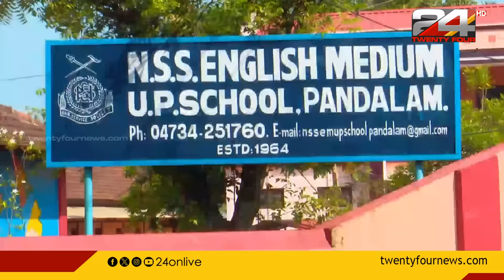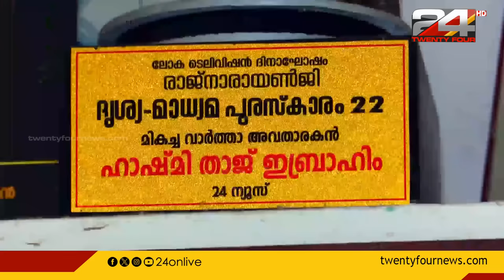ഹാഷ്മി വിശേഷങ്ങളുമായി നാട്ടുകാരും വീട്ടുകാരും; പന്തളത്തെ വർത്തമാനങ്ങൾ | Hashmi Taj Ibrahim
ഹാഷ്മി വിശേഷങ്ങളുമായി നാട്ടുകാരും വീട്ടുകാരും; പന്തളത്തെ വർത്തമാനങ്ങൾ | Hashmi Taj Ibrahim  | കട്ട'ലോക്കൽ' | അവതാരപ്പുലികൾ